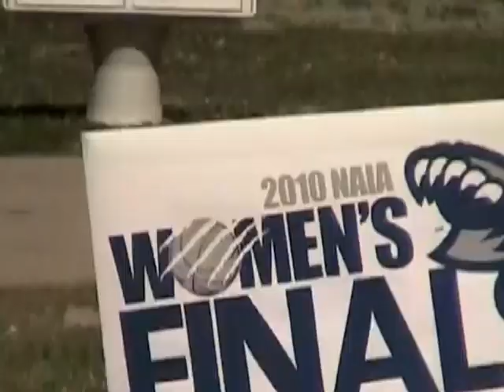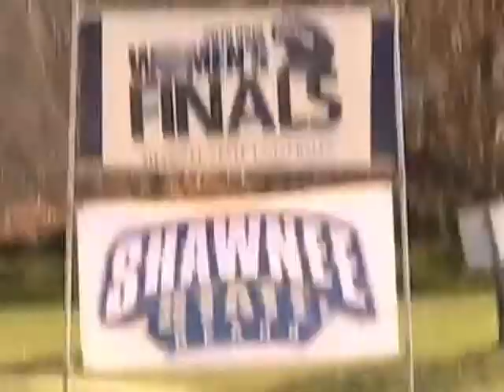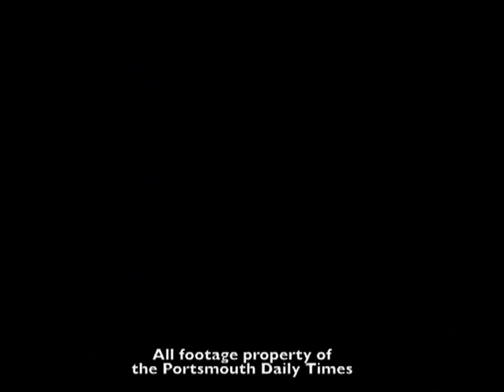Bears return from NAIA National Runner Up performance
Video from Portsmouth Daily Times coverage of Shawnee State Bears women's basketball welcome home celebration.